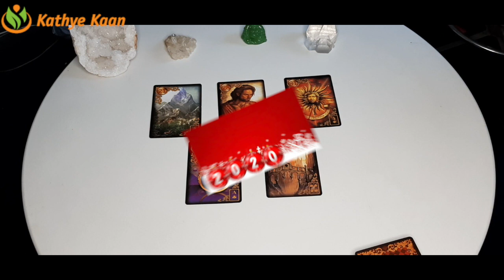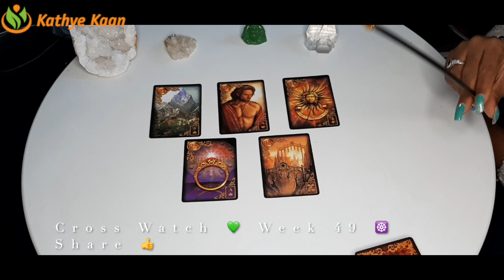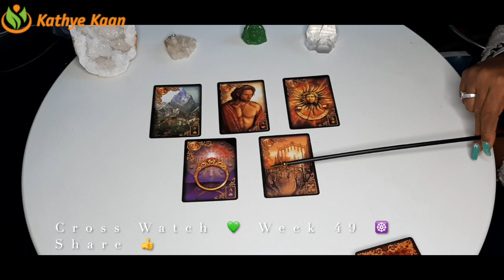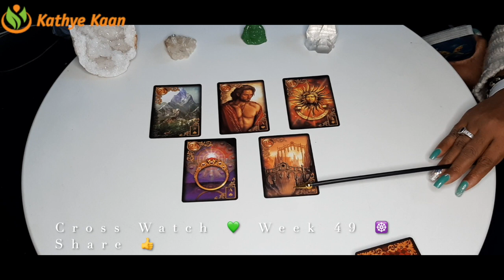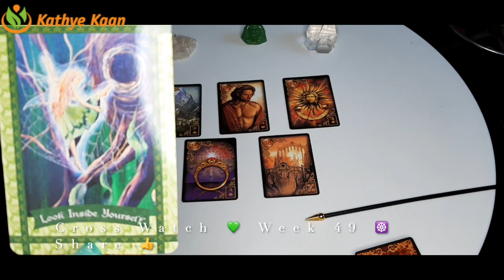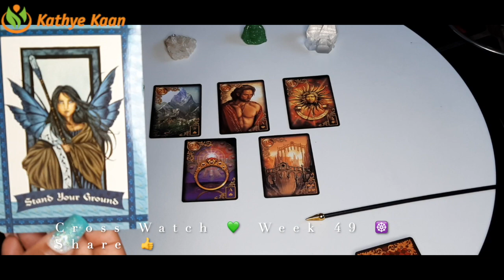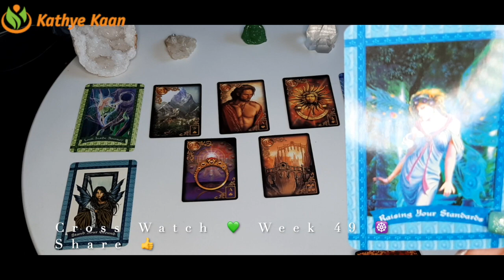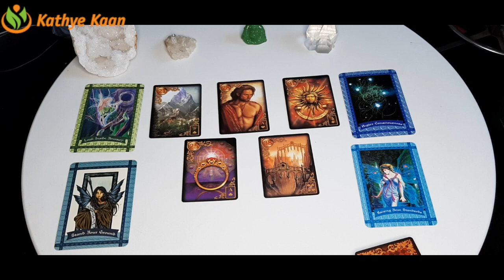Aries ~Leo ~Sagittarius ~Ophiuchus 💫Weekly Business Career Wealth Money Reading 🌟November 30 to 06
Aries ~Leo ~Sagittarius ~Ophiuchus 💫Weekly Business Career Wealth Money Reading 🌟November 30 to 06 December~Tarot  Horoscope Reading 🌈Fire Sign

Kathye